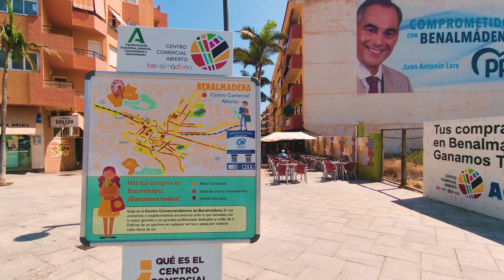Benalmadena City, Beaches, Seafront and Port Walking Tour [Spain 4K] Costa del Sol | Málaga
00:00 Arroyo de la Miel train station, City streets walk
04:50 Paloma park
07:09 Beachfront
20:52 Puerto Marina Benalmádena

Benalmadena is a beautiful coastal town located in the province of Malaga, in southern Spain's Andalusia region. The town is situated between the mountains and the sea, boasting a picturesque setting with stunning Mediterranean views. Benalmadena is known for its beautiful beaches, lively marina, charming old town, and cultural attractions. Visitors can enjoy a range of activities, including water sports, golfing, hiking, and sightseeing. Benalmadena also offers a vibrant nightlife, with plenty of bars, clubs, and restaurants to explore. With its warm Mediterranean climate and rich cultural heritage, Benalmadena is a popular destination for travelers seeking relaxation, adventure, and fun.

Join me on a walking tour of the charming town of Benalmadena, as we explore its picturesque streets and beautiful landmarks. From the city center to the lively Puerto Marina, we'll discover the rich history and culture of this beautiful coastal town.

4K ULTRA HD Walk along documentary video made by PALM Fimi 2 camcorder

Privacy & Contributors
Video is made to show popular places, cities, attractions and environments.
**According to the laws, any footage shot in a public place can be uploaded to YouTube without permission from anyone you may have captured on film.**